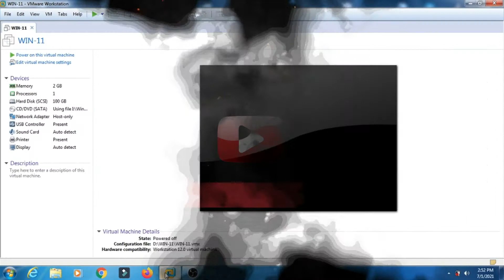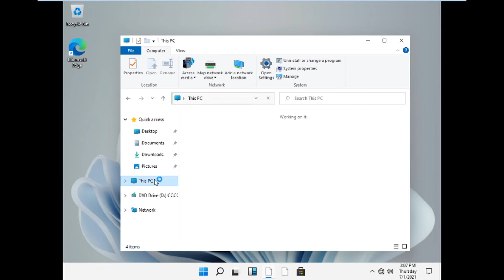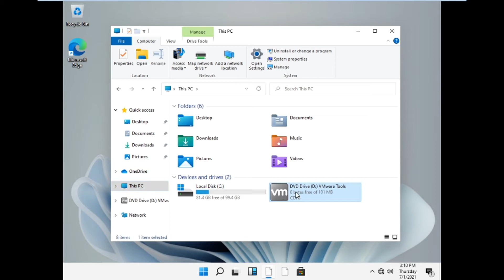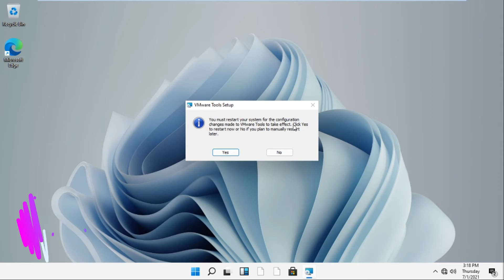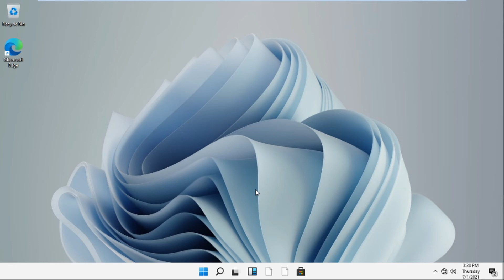How to Install VMware Tools in windows 11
How to Install VMware Tools in windows 11 - how to install vmware tools in windows 10.
how to install windows 11 on vmware windows 11 windows 11 install how to install windows 11 on pc install windows 11 how to install windows 11 on vm how to install windows 11 leak how to install windows 11 on windows 10 windows 11 on windows 10 how to get windows 11 on pc how to download windows 11 beta windows 11 upgrade from windows 10 windows 11 leaked iso windows 11 install tools windows 11 on pc install windows 11 on vmware get windows 11 on pc vmware win11. hello friends  in this video how to install windows 11 in vmware workstation  step by step process. how to install windows 11 pro in vmware workstation pro.
how to install vmware tools in a windows virtual machine.
how to download and install windows 11 on vmware workstation - youtube.

how to download and install windows 11 in vmware workstation player (step by step). in this video  i am showing how to install windows 11 on vmware workstation.

how to install vmware tools if the option is grayed out in vmware workstation.

👉 in this video  we are going to install windows 11 on vmware workstation pro. hello guys in this video i will show you how you can install any os on you pc like windows 11  windows 10  linux etc without any problem and this is best way to run multiple operating system on same pc so have a look in video and follow all steps of install windows 11 on vmware or pc...
how to install windows 11 using vmware workstation 16 pro | windows 11 virtual machine first look. we will learn how can we install windows 11 pro using vmware workstation 16 pro.
welcome everyone to a new video tutorial today im going to show you how to download and install vmware tools in windows 11 environment.
how to install vmware tools in 2020.

this video shows how you can fix if install vmware tools option is grayed out in vmware workstation...
hello everyone  today in this video i am going to show you how to install windows 11 on vmware !!
install windows11 free into vmware workstation.

download vmware if you want to install windows 11 in virtual machine ..

and this windows 11 pro you can install in your pc as well. how to install windows 11 using vmware workstation 16 pro.

VMware Tools - how to install vmware tools on a vm and why it is important. this will mount a virtual cd-rom drive containing the vmware tools installation files.. "overview of vmware tools" . -what drivers are included in the vmware tools?.
 "check and upgrade tools during power cycling" will automatically check for new versions of the vmware tools when the system is restarted and install it keeping vmware tools as up to date as possible.  with vmware tools installed  additional features are also available to the virtual machine.

how to install vmware tools linux. vmware tools is technically a piece of software provided by vmware to be installed on the virtual machines created on their platform.

how to vmware tools.

to access the vmware tools options  select the options tab and then select vmwware tools.
vmware tools is recommended to be one of the first things anyone should install once they have created a virtual machine through vmware player or vmware workstation...
- three different options of vmware tools installation. - check vmware tools version and service status from esxi host client...

upgrading vmware tools using vsphere update manager (vsom). by downloading and installing the vmware tools  we try to patch this issue and keep our fingers crossed that all the devices function properly on the mac os system installed in the virtual machine.
Planning: Joy Prakash Ghose
Content Creator: Joy Prakash Ghose
Organized By: TECHNEWS365
Thumbnail Credit: Joy Prakash Ghose